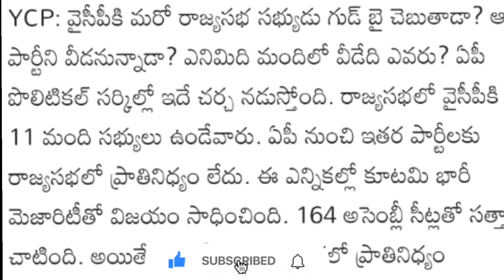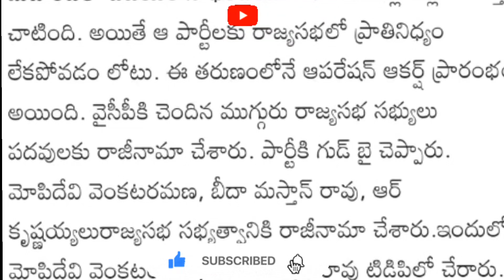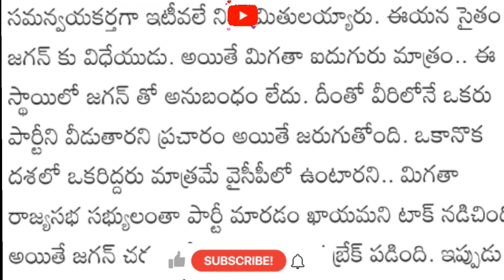NEWS వైసిపి పార్టీని వీడుతున్న ఆ నలుగురు ఎవరు? | YCP MP's in INDIA | YCP vs TDP | BREAKING NEWS